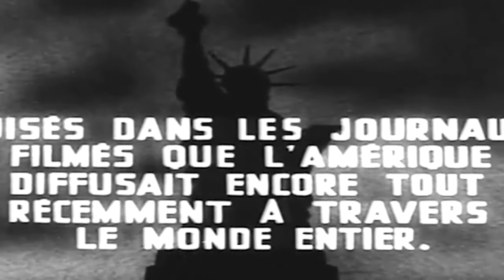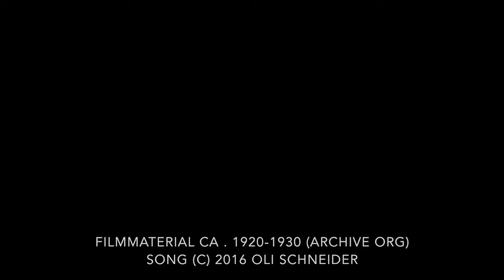Zeit (Keine) - Oli Schneider